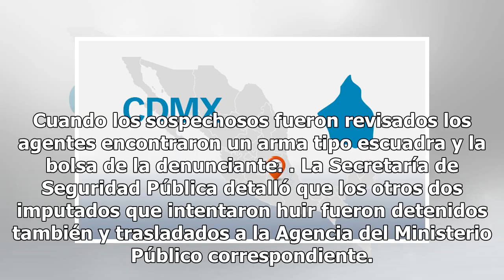Intentan linchar a dos presuntos asaltantes en Iztapalapa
CIUDAD DE MÉXICO (El Universal).- Tres días después de que vecinos asesinaron a un joven de 24 años en Cuajimalpa, en la delegación Iztapalapa se registró un intento de linchamiento. Esta tarde, en la colonia San Lorenzo, los habitantes retuvieron y golpearon a dos jóvenes, quienes supuestamente, ju...